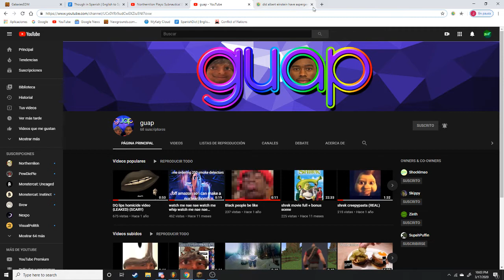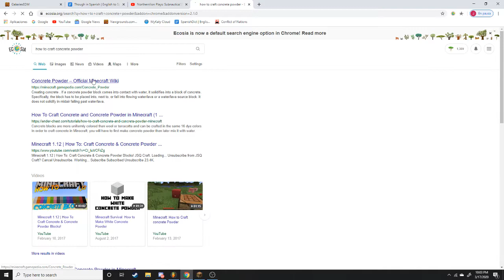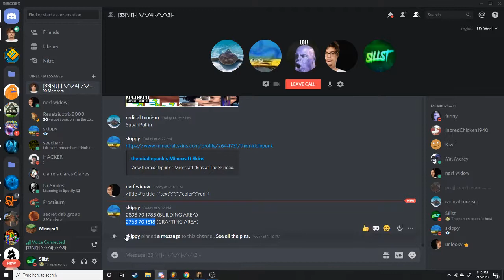The Gang - Minecraft (Season 2 episode 6)